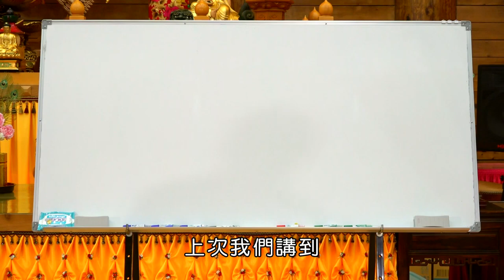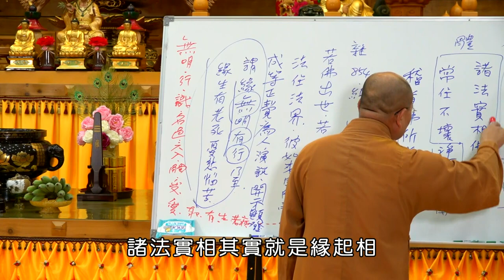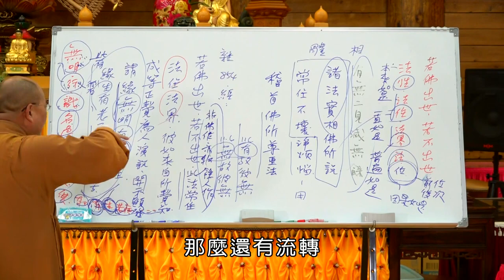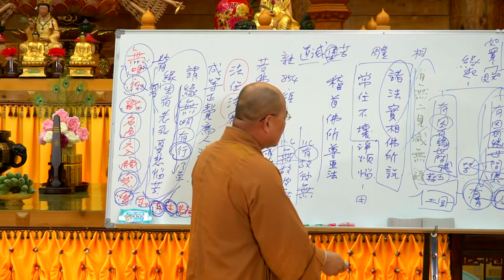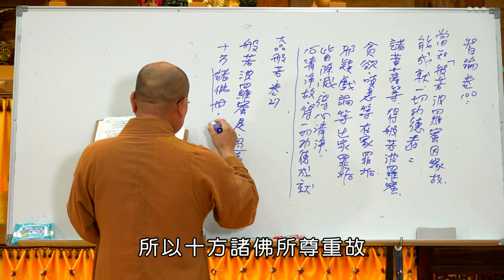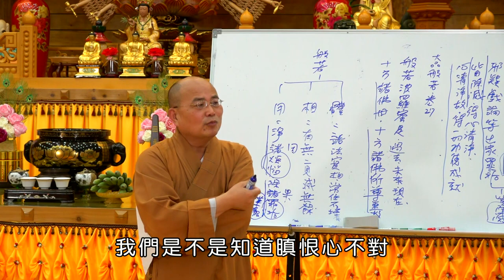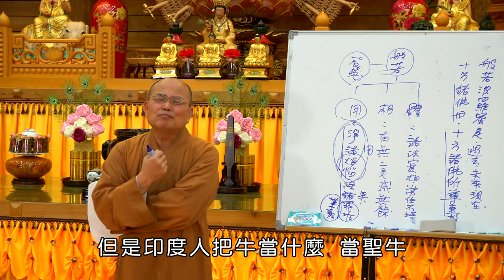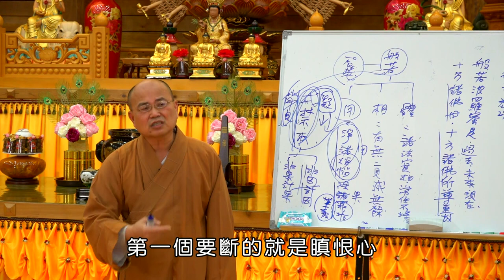如正法師【大智度論】0009 -有字幕 - 生命電視台LIFE TV後製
【知道＂賊＂在哪裡】
修行~不管你在家、出家，你是修的什麼法門，地藏法門、觀音法門、淨土法門，乃至禪宗、律宗...無非就是要「離苦」！那麼你必須要先知道－－苦從哪裏來？

苦從"業"來，業從哪裏來？
業從"煩惱"來，
煩惱的根源是什麼？
"無明"，由無明、貪愛來。

我們說過，對治煩惱的四個過程，一個就是你一定要先「覺察煩惱」，你沒有覺察能力，煩惱來了你不知道，你永遠沒辦法對治它，你根本不知道"賊"在哪裏，怎麼抓賊？抓不到賊，怎麼滅掉這個賊？

阿羅漢叫做「殺賊」，就是把煩惱斷盡，你家裏有賊，你都不曉得是賊，他天天從你家裏拿寶貝的東西走，他絕對不會偷你家的垃圾，一定是偷你最寶貴的東西。我們生命裏最寶貴的是什麼？ 是我們的「德行、慈悲、智慧、精進、忍辱」。這些德行，因為你的煩惱一點一點的流失；因為煩惱，你的捨心一點一點的流失；因為煩惱，你覺察能力一點一點的流失. 慢慢久了，你就越來越煩惱。

所以你學佛一定要有一些好的德行，跟法相應的德行，就好像你有很多錢，這個錢是你繼承來的，是繼承我們上一輩子來的，你的業帶來的，你走的時候帶著你的習慣性，帶著你的業走，你來的時候，一樣帶著你的習慣性，帶你的業來。所以你的"德行"慢慢流失掉了，一點一點的被掏空，到最後就整個碎掉了。

所以第一個，你一定要先覺察誰是"賊"，你把賊當家人，天天偷你最寶貴的東西，賣到你窮了，你的德行都喪失了，你要怪誰？所以要養成「覺察的能力」。

佛法告訴我們，你先別說你念佛能念多久，打坐能坐多久，就好像你一天賺十萬，有人把你一天挖二十萬出去，那你十萬有什麼用，沒有用。所以先不要說你能力多強，持戒多清淨，打坐可以坐幾小時，念佛可以念多久...我告訴你，當你起煩惱的時候，都會一點一點的掏空，都會不見。

所以你一定要 覺察煩惱，「有貪知有貪，有瞋知有瞋」，阿羅漢殺賊，殺賊的過程要先「識賊」，要知道賊在哪裏，賊就在我們的"無明、貪愛"，它就是根源．．．